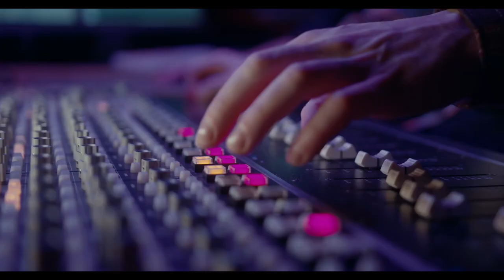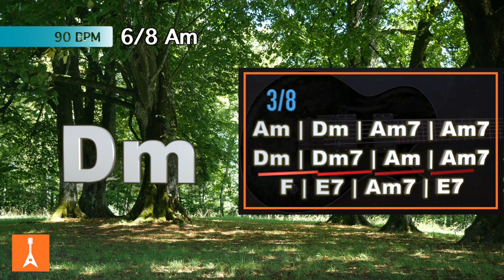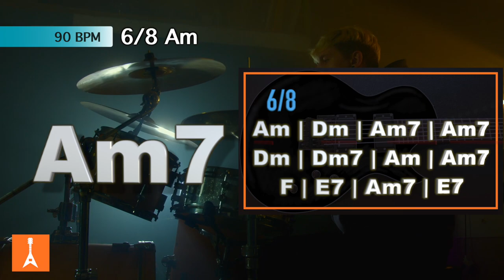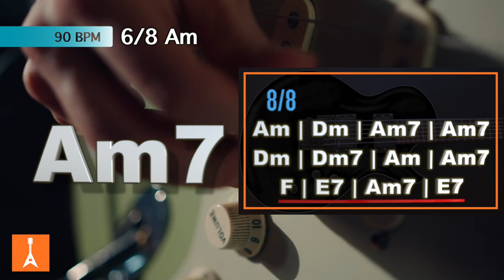120 Blues Rock Backing Track in Am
120 Blues Rock Backing Track in Am